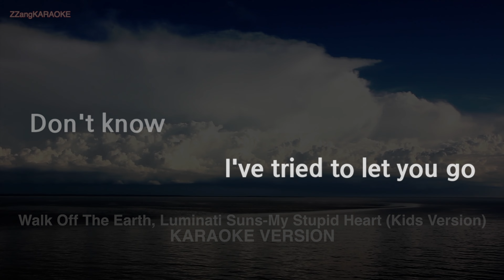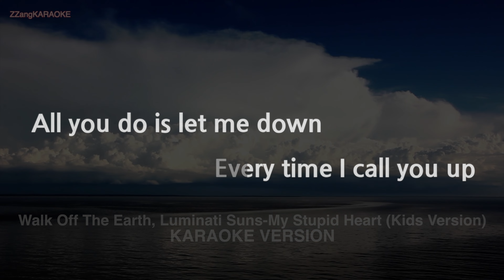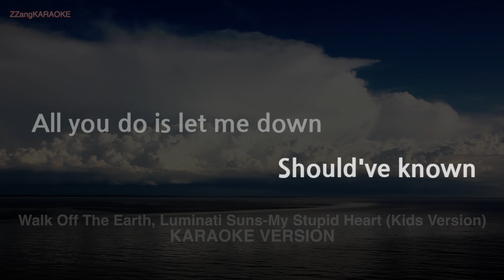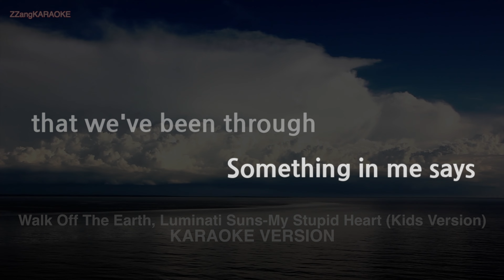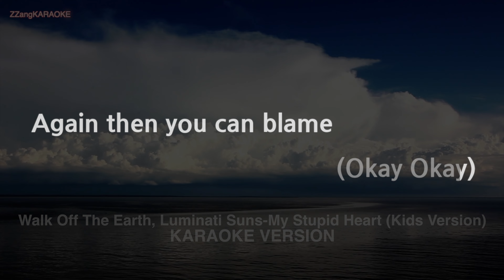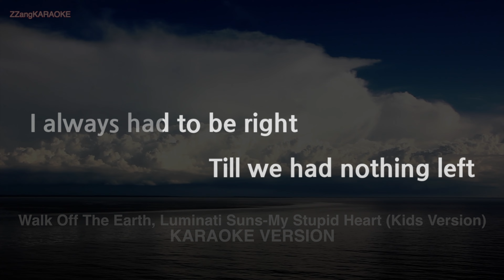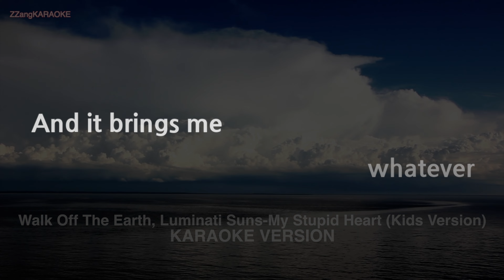Walk Off The Earth, Luminati Suns-My Stupid Heart (Kids Version) (Melody) (Karaoke Version)